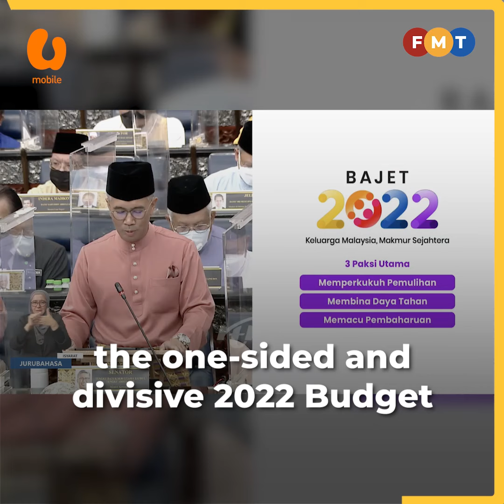MoU between PH and government has brought about a semblance of political stability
DAP stalwart Lim Kit Siang says the memorandum of understanding between Pakatan Harapan and the government has helped keep Ismail Sabri Yaakob in power.